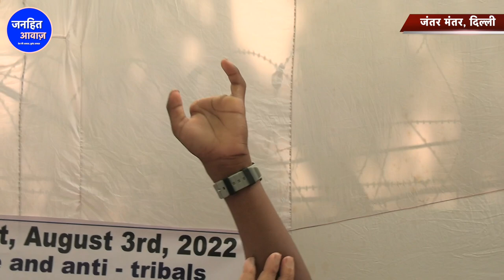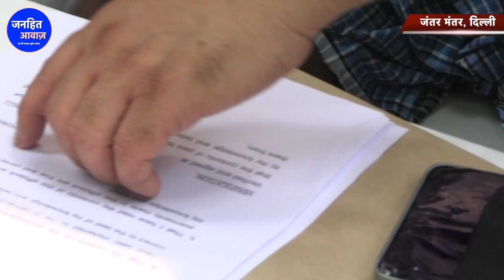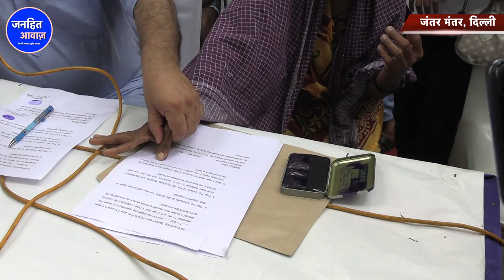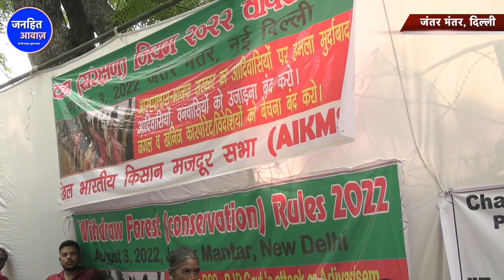आज़ाद भारत की सबसे दर्दनाक खबर/HIMANSHU KUMAR EXPOSED SUPREME COURT JUDGES